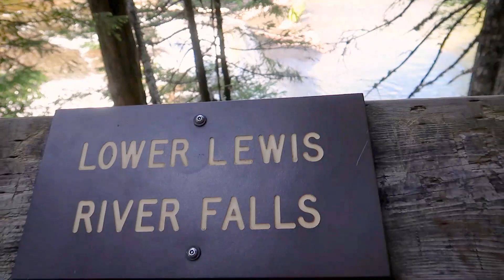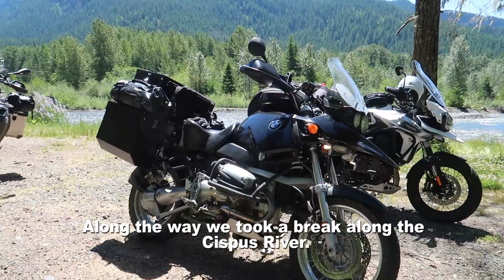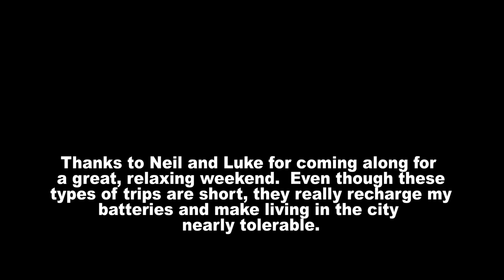Adventure Bike Camp to Lower Lewis River Falls June 2019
Neil, Luke and I went for a little ride along the Lewis River near Mt. St. Helens Washington a few weeks back to celebrate Neils birthday and to just get out and enjoy the glorious weather on the big bikes.